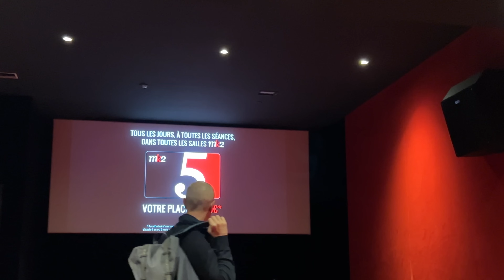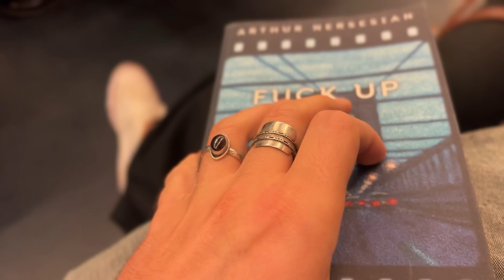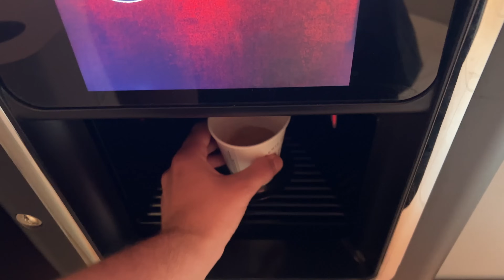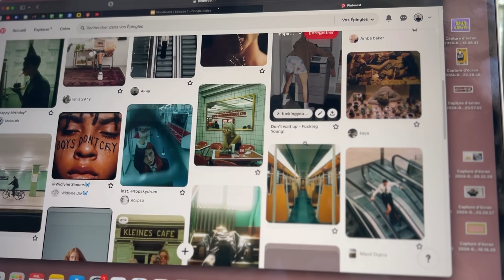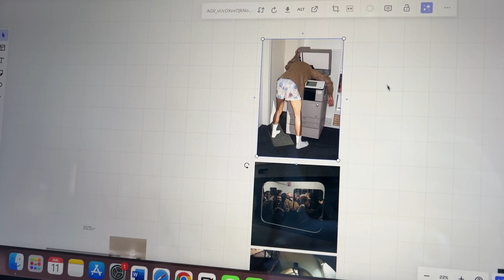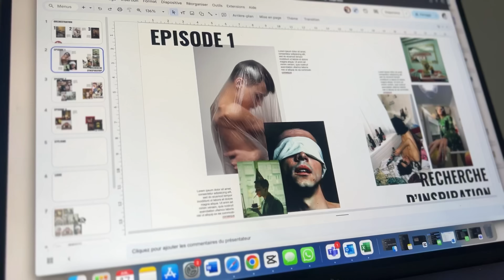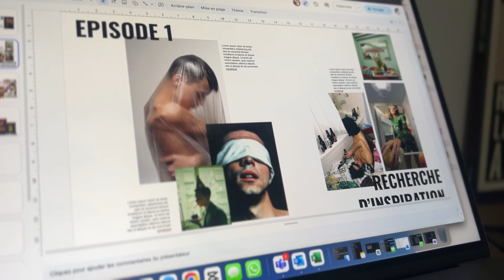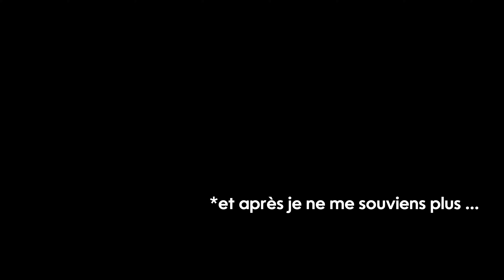J'angoisse ! (vlog)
Bienvenue dans ce nouveau weekly vlog, une semaine (ou presque avec moi) à Paris. On parle livre, cinema et... plein d'autres choses ;)

🕔 Chapitres :
00:00 Introduction
00:30 Un lundi au bureau
02:38 Moodboard
05:15 Critiques cinés
08:55 Confessions
11:25 Un call avec Florine
15:17 Mon avis Fck up

✔ Livre mentionné :

Edition La croisée

✔INFOS :
Aucun des produits n'a été reçu par une marque.